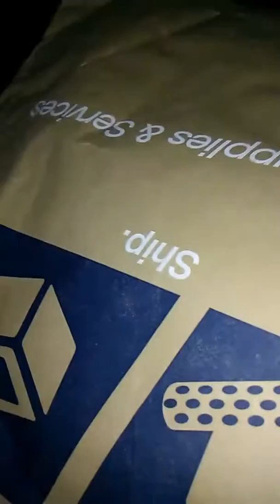Package from Shayna. We're alive! Ignore the horns going on with my hair 😂